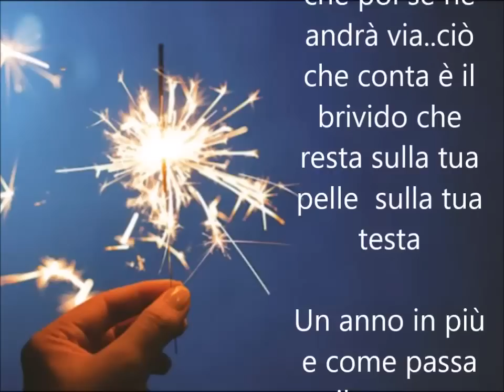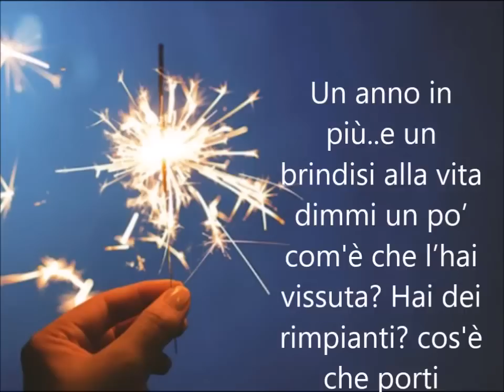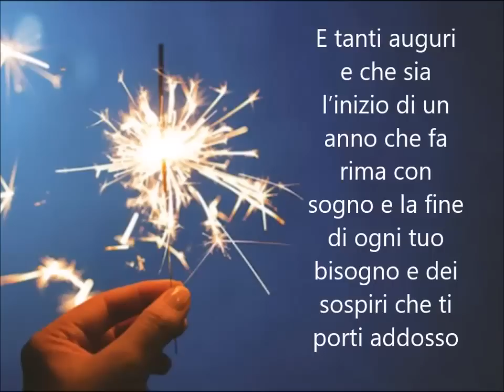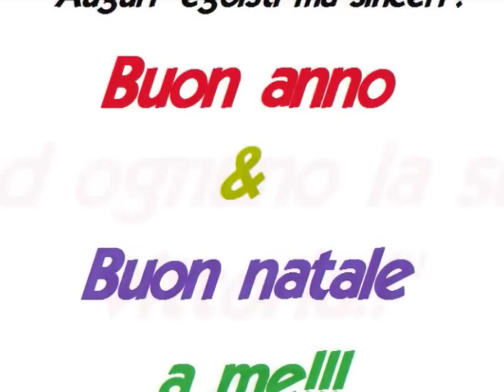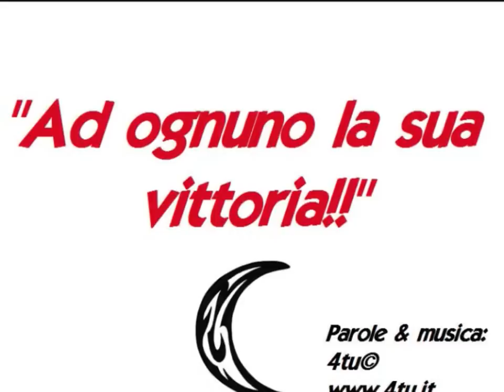Buon 2023 : "Un anno in più.." (auguri di felice anno nuovo)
Buon 2023 : auguri originali di felice  buon anno nuovo , frasi, canzoni, immagini tumbrl  per augurare uno stupendo nuovo anno (happy new year 2023)
Libri. "30 anni e più di adolescenza selvaggia"